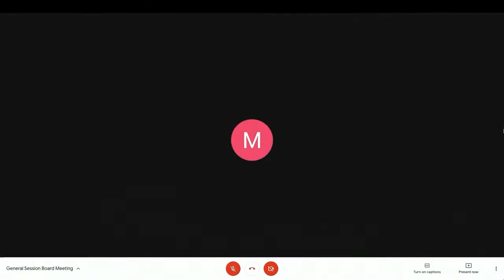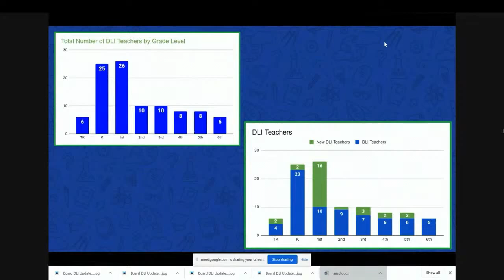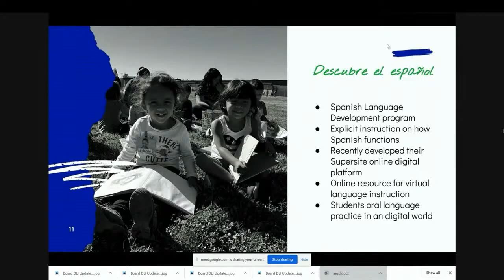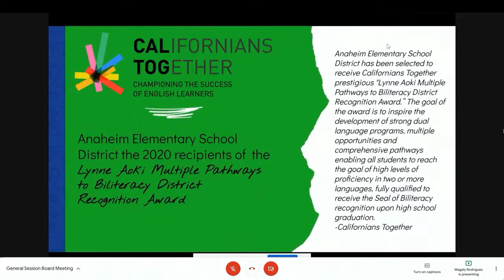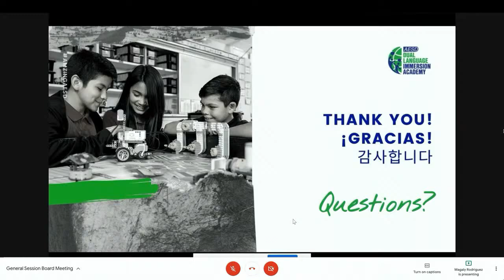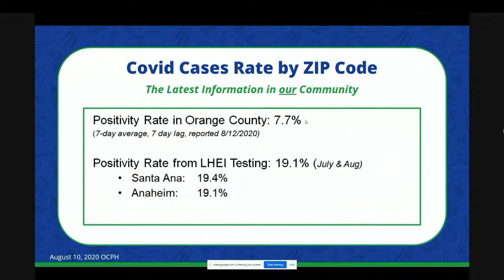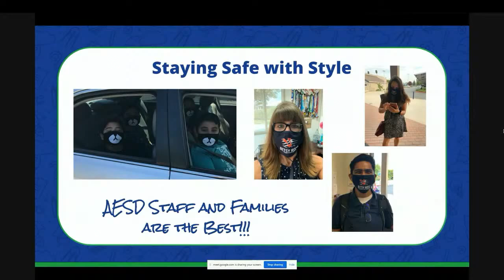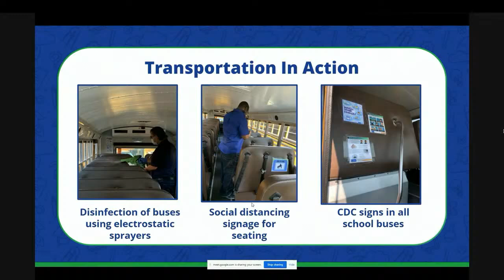Anaheim Elementary School Board Meeting (August 19,1010)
Live broadcast of the Anaheim Elementary School District Board Meeting.